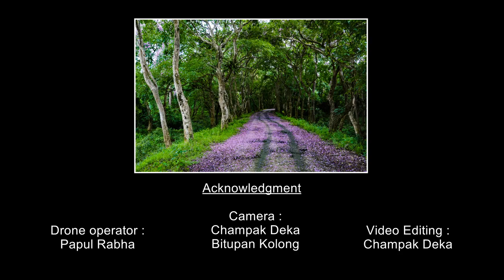COLOURS OF KAZIRANGA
A short documentation on some colourful flowers of Kaziranga National Park & Tiger Reserve

VIDEO COURTESY : Kaziranga National Park

Camera :               Champak Deka
                               Bitupan Kolong
Drone Operator :  Papul Rabha
Video Editing :     Champak Deka